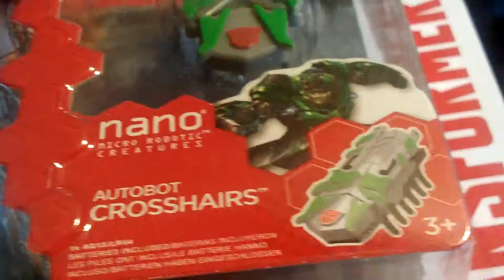June 2014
Our final LootCrate still not at all impressed... the shirts are the only real plus